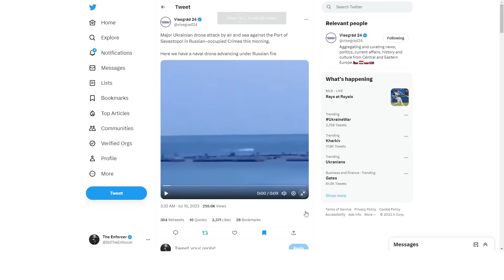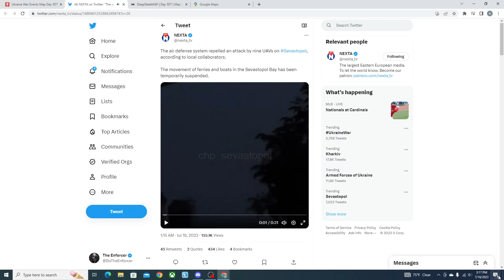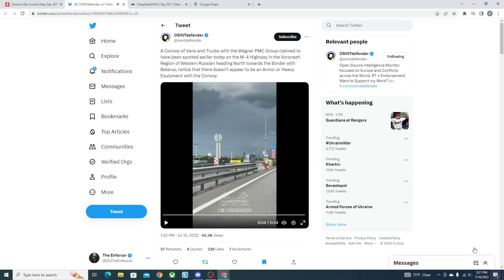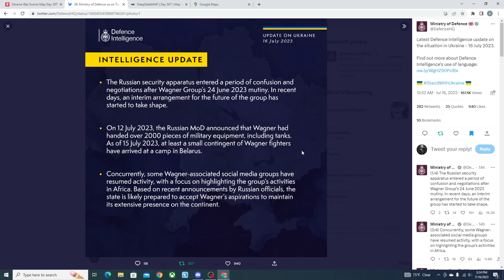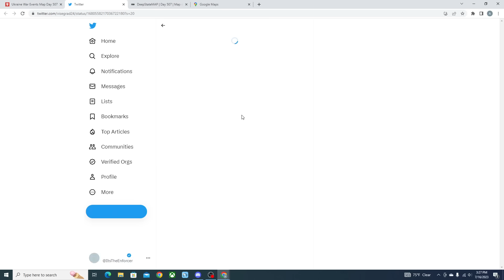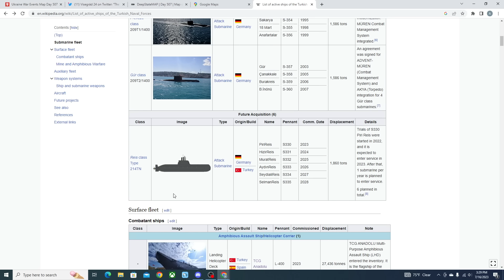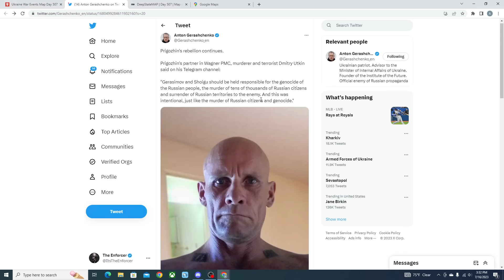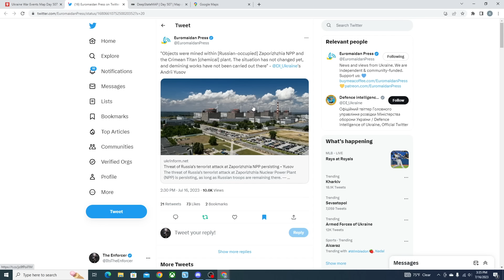Black Sea Fleet Attacked In Port | Breaking News With The Enforcer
The Black Sea Fleet Was attacked in the port of Sevastopol today, with videos of drone boats and drones simultaneously attacking the port. Meanwhile Wagner is moving around and appears to have been stripped of major weaponry. A Russian Colonel was also killed near the front today.